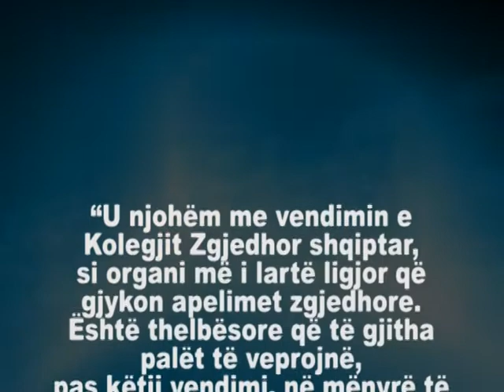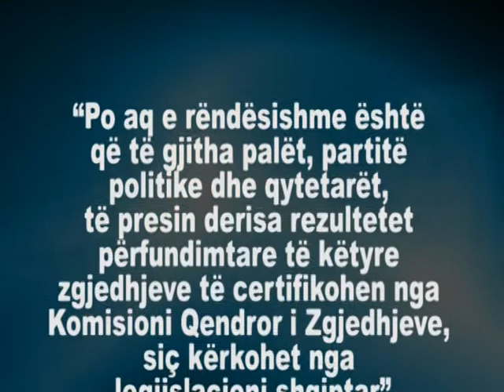Ambasadoret per Tiranen 05.06.11.mpg